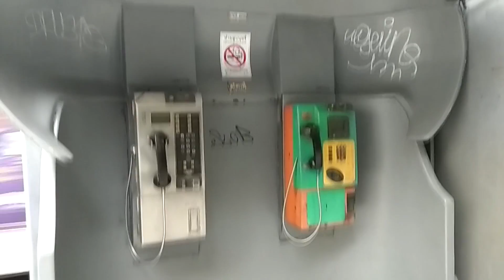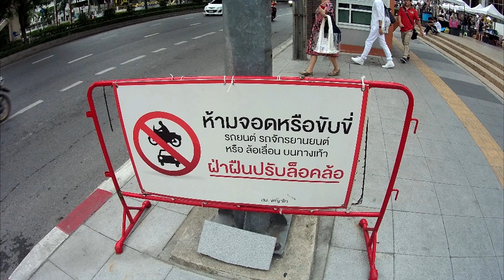วิวสวย!! btsอนุสาวรีย์ชัย การนำสายไฟสายสื่อสารลงดิน นำเสาไฟออก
วิวสวย! การนำสายไฟสายสื่อสารลงดิน btsอนุสาวรีย์ชัยสมรภูมิ
พาชมบริเวณรอบๆสถานี btsชัยสมรภูมิ หลังจากได้นำสายไฟสายสื่อสารลงดิน และปรับภูมิทัศน์ใหม่ ทำให้เกิดความสวยงาม ผมนำภาพอดึตที่ยังมีเสาไฟและสายไฟอยู่นำมาเทียบกับปัจจุบันเพื่อให้เห็นความแตกต่าง หวังว่าทุกๆท่านคงชอบกับความเปลี่ยนแปลงนี้
ขอบคุณที่รับชมและติดตามกันมานะครับ